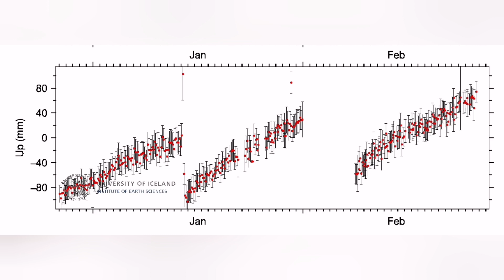Orange Alert : Eruption Any Moment In Iceland Svartsengi Volcanic System,Sundhnúka Volcano,Lava Flow